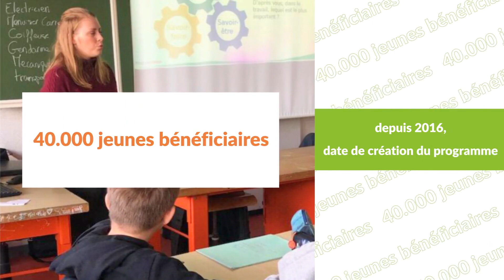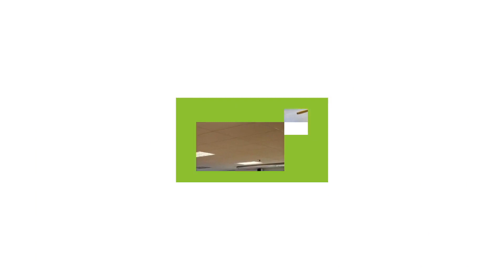Témoignage d'un collaborateur engagé - Innov'Avenir